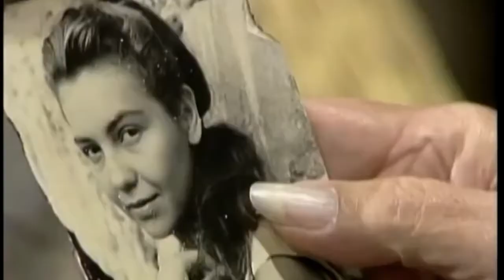¡El abuelo no permitirá que Marimar sufre! | Marimar - Televisa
Telenovela: (1994) - Escena: El abuelo (papá Pancho) no permitirá que Marimar sufre por hombres como su mamá
 sufrió

HD (720p)